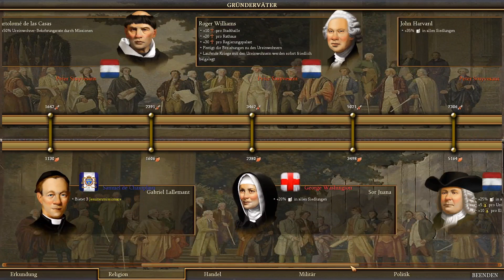Lets Play Civ 4 Colonization (TAC) #53: Vasco da Balboa - Nouvelle-France (Deutsch)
► Steam-Key günstig bei Gamesplanet kaufen (Beim Einkauf wird "Steinwallen Games & History" am Umsatz beteiligt. Danke!)
► Box-Version bei Amazon bestellen (Beim Einkauf wird "Steinwallen Games & History" am Umsatz beteiligt. Danke!)

► Die Steinwallen-App. Kostenfrei für iOs und Android